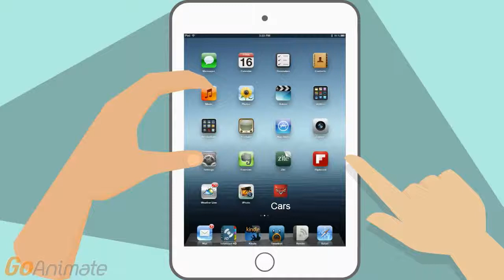iPad Demo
This is a version of an iPad demo.